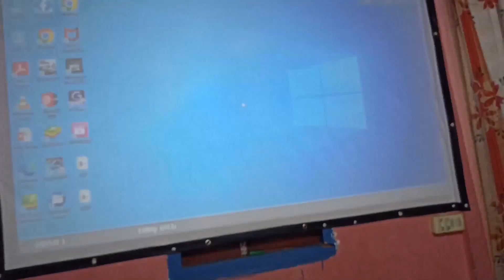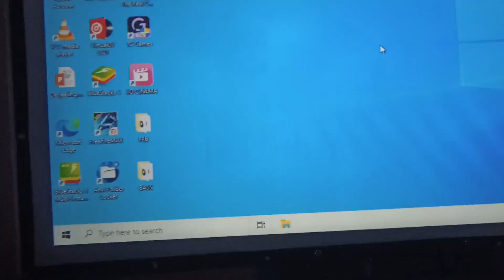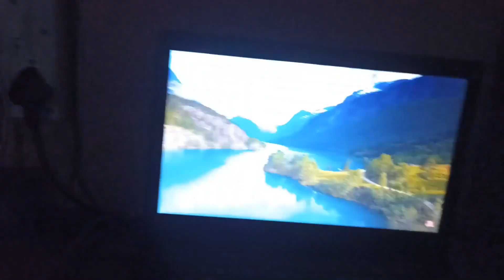100 Inch Projector Screen Set in My Room | With my Agaro AG60 Projector Best Projector In This Price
100 inch screen size
flaxible screen
mount point hole in all side